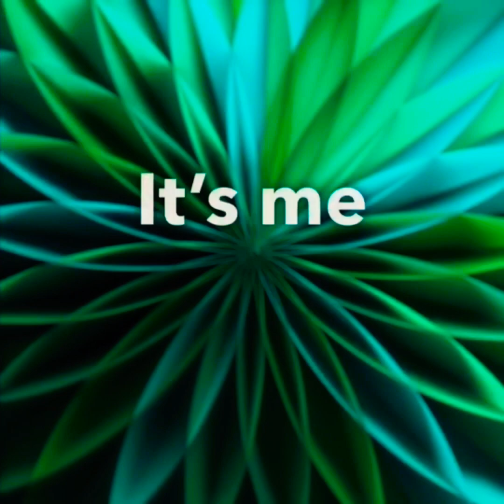We dyed our hair in quarantine!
You guys should go check out Overtone if you want to dye your hair! I hope you like this video and like our hair!